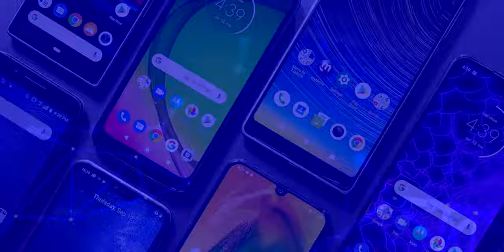Google Pixel 4a is ALMOST HERE!!!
The Pixel 4A announcement continues to be pushed back but here is what we know so far about the upcoming budget smartphone by Google.

The Phone will feature a 5.81-inch display with a hole punch cut out for the 8MP selfie camera, a 3080 mAh battery, either a single or dual camera setup on the back with a 12MP main camera, a fingerprint scanner, a single USB-C port, a 3.5mm headphone jack, the SnapDragon 730 processor, 6GB RAM, and 64GB of storage. It will most likely not be launching with 5G even though some rumours have suggested that.

We are looking at July 13th for the announcement with the actual market launch coming after that. And it seems that there will not be a larger Pixel 4A XL model of the phone.